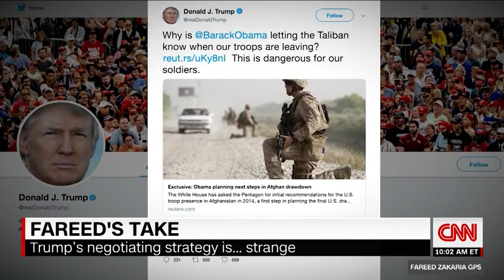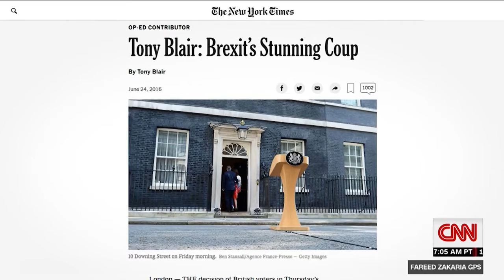Fareed Zakaria: Trump's foreign policy is in shambles